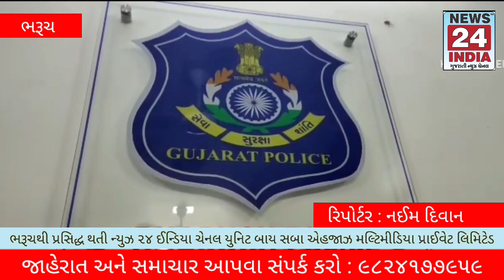ભરૂચ : શંકાસ્પદ કેમીકલ વેસ્ટ ભરેલું ટેન્કર ઝડપાયું